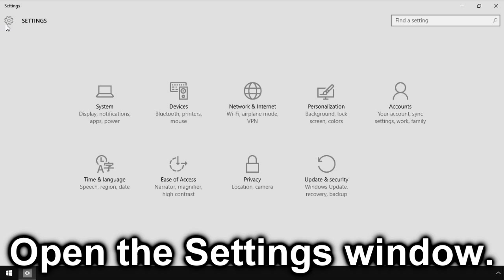Windows 10: How to Remove User Account Password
How to remove a user account password in Windows 10.